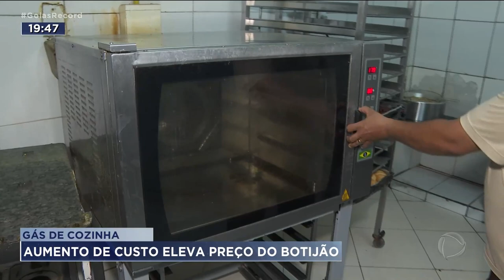GÁS DE COZINHA : AUMENTO DE CUSTO ELEVA PREÇO DO BOTIJÃO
O PREÇO DO GÁS DE COZINHA ESTÁ MAIS CARO EM GOIÁS. DESSA VEZ O AUMENTO  NÃO TEM NADA A VER COM PETROBRAS. A EXPLICAÇÃO É QUE UM REAJUSTE DE SALÁRIO DOS TRABALHADORES FOI REPASSADO PARA O VALOR DO BOTIJÃO.